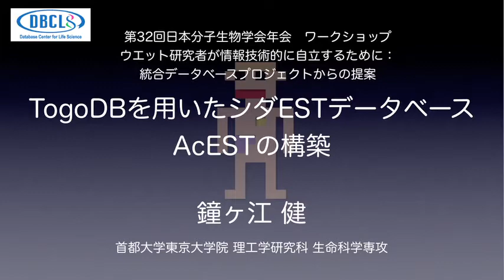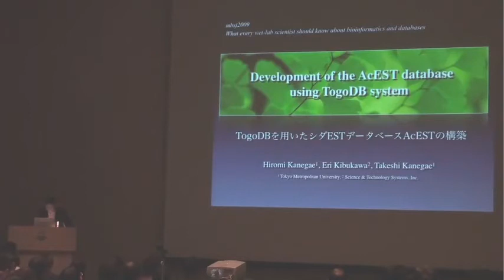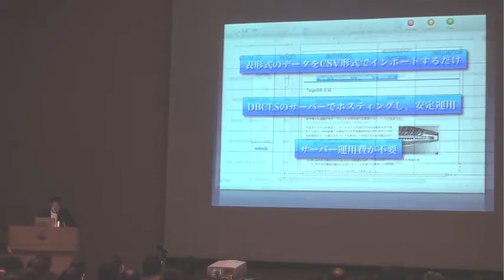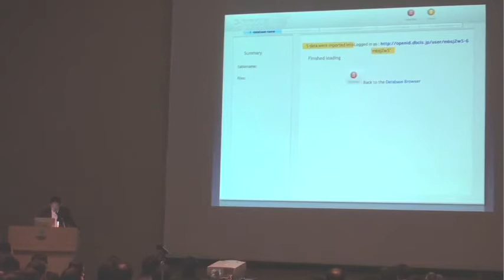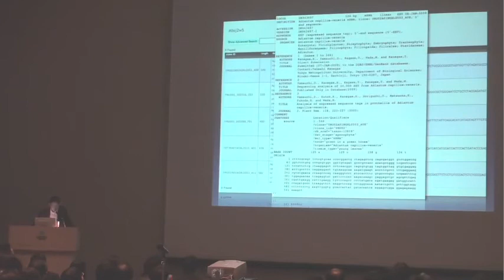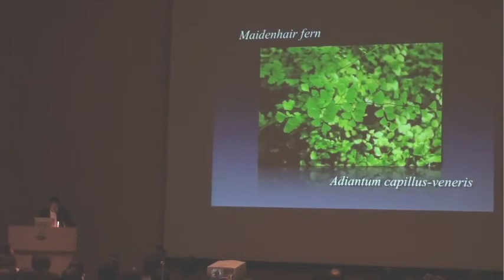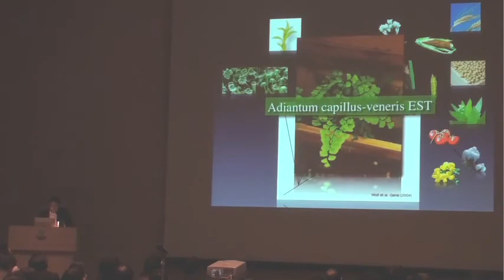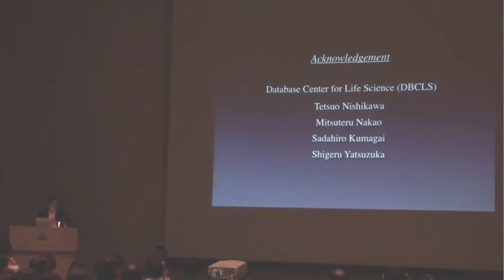TogoDBを用いたシダESTデータベースAcESTの構築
本日の統合TVは 第32回日本分子生物学会年会  2日目に開催されたワークショップ「ウエット研究者が情報技術的に自立するために:統合データベースプロジェクトからの提案」から、首都大学東京大学院 理工学研究科 生命科学専攻 鐘ヶ江健 先生による「TogoDBを用いたシダESTデータベースAcESTの構築」をお送りします。
ライフサイエンス統合データベースプロジェクトで提供している、誰でも簡単にデータベースを構築できるサービス「TogoDB」を使って、シダESTのデータベースを構築した実例をお話いただきました。TogoDBを使ったデータベース構築の手順や、実際に構築したデータベース「AcEST」の機能について紹介されています。